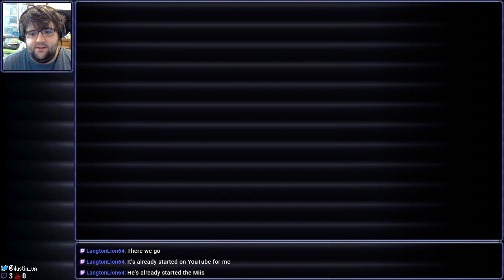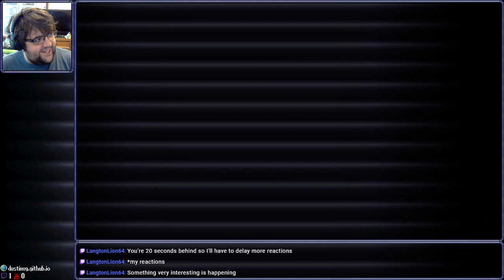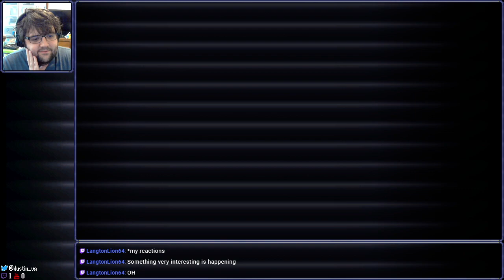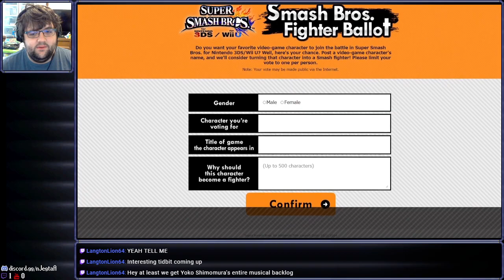[Stream] Dustin Rages at Technology (And also a Smash character reveal)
This video contains content owned by Disney, who has blocked it on copyright grounds